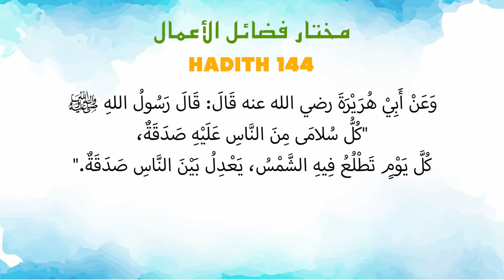Ustaz Amin - Hadith Mukhtar 144